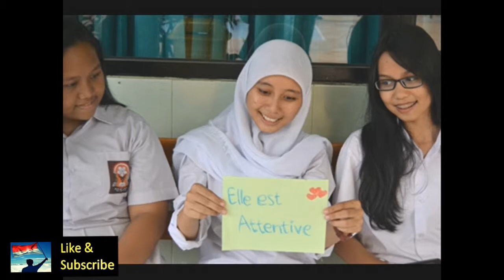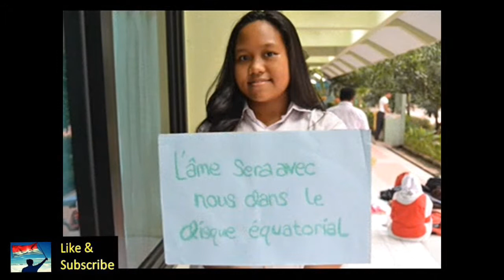Kelas Bahasa Vegas: Mon pote... Mon prof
Tugas kelas XI IPA 4 Pelajaran bahasa Prancis di  SMA Negeri 113 Jakarta (Adetya Wahyuni; Alifian Ariansyah; Karen Octa Angelica; Lucky Rimmanuel M.; dan Nur Khairunnisa).